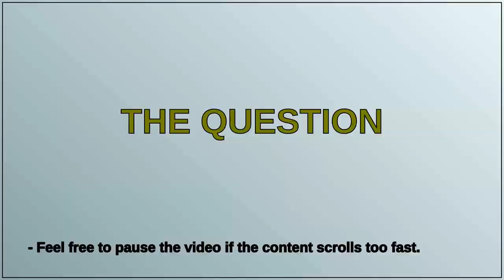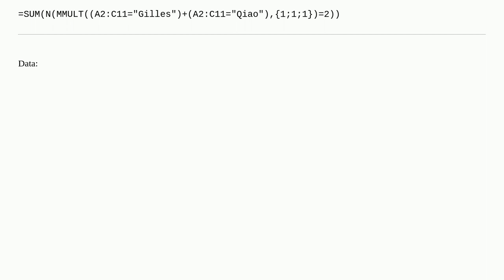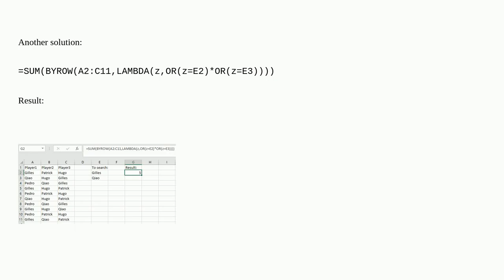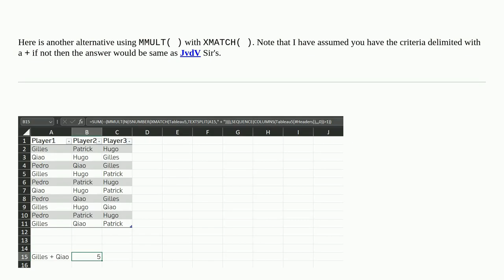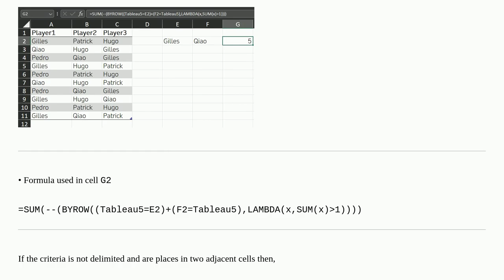Excel formula - Count number of rows containing 2 string values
A special thanks goes out to the community

  excel-formula excel